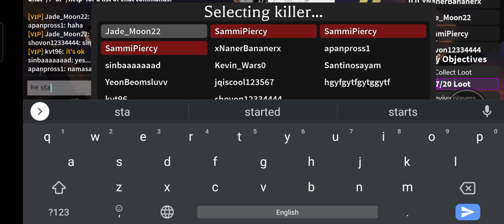999.9% মানুষ কিলারের হাত থেকে বাঁচতে পারেনা